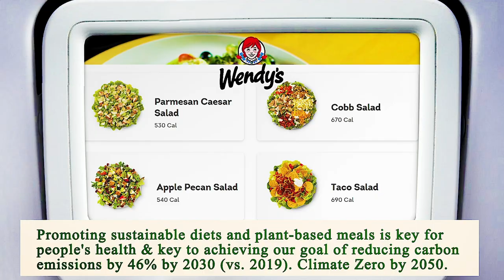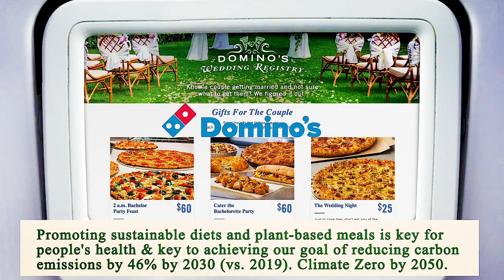Nearest Restaurant From Me Los Angeles 90012 CA, Los Angeles County, California, United States